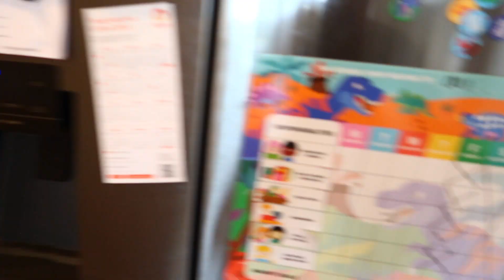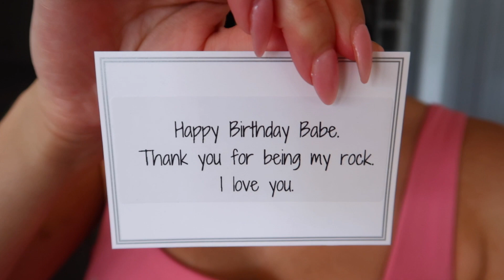CLEANING & A BIRTHDAY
We moved in, I clean the house Ollie has a tough time at school & Chester turned 2!